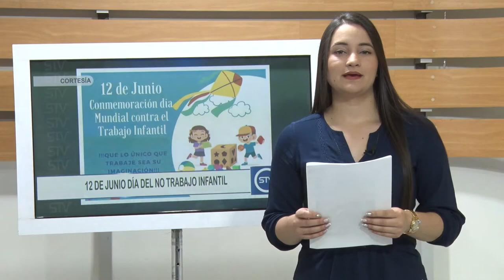12 DE JUNIO DÍA DEL NO TRABAJO INFANTIL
12 DE JUNIO DÍA DEL NO TRABAJO INFANTIL